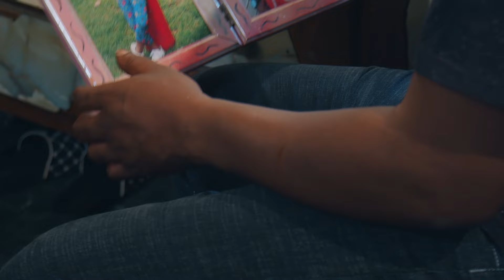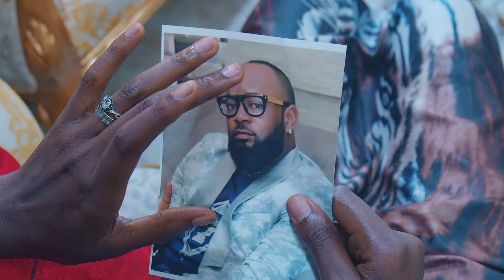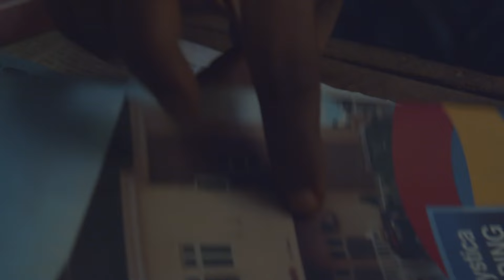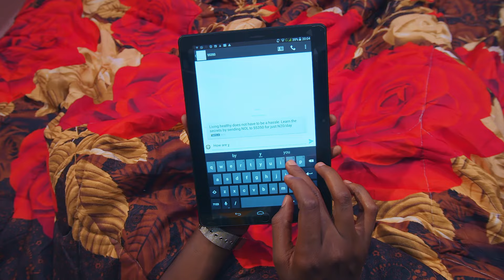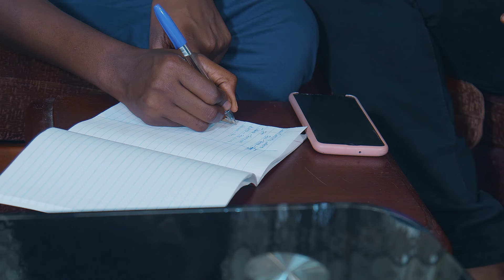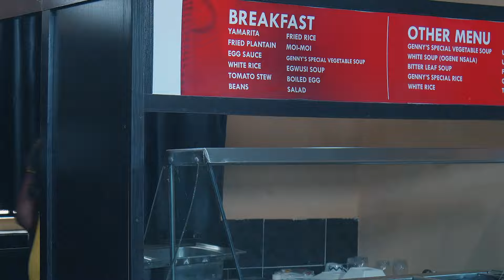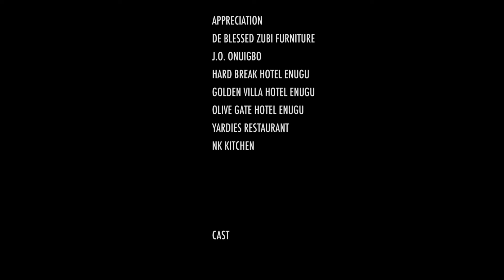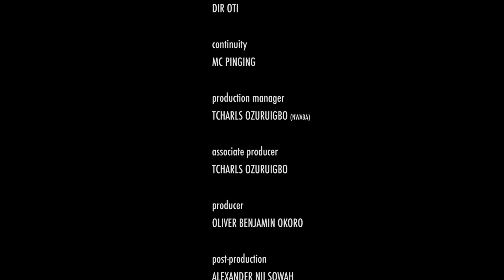Biillionaire Single Dad Living Like A Restaurant Attendant Finds Love In A Single Mum Nigerian Movie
In this Nigerian movies, Biillionaire Single Dad Living Like A Restaurant Attendant Finds Love In A Single Mum Nigerian Movie

A Nigerian Movies Starring: Adaeze Onuigbo